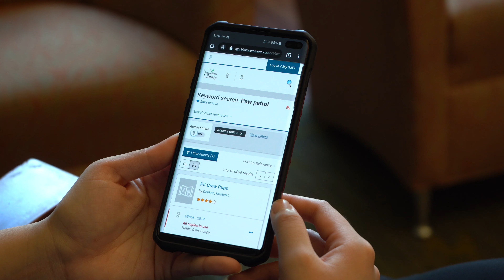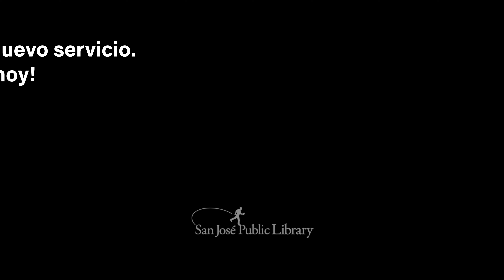Cómo usar SJPL Express Pickup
¿Extrañas tu biblioteca y llevar libros físicos a casa?

Ahora puedes acceder al material físico de la biblioteca física con nuestro nuevo servicio, SJPL Express Pickup.

Mira lo fácil que es nuestro servicio de SJPL Express Pickup.

¿Qué leerás hoy?